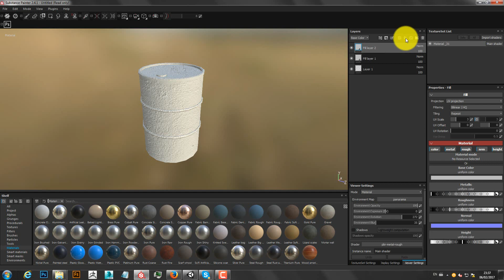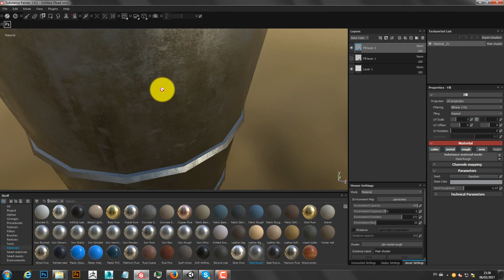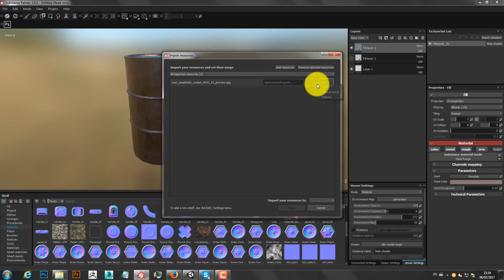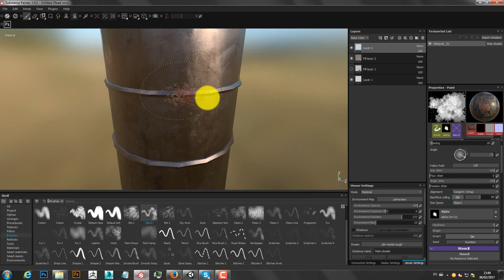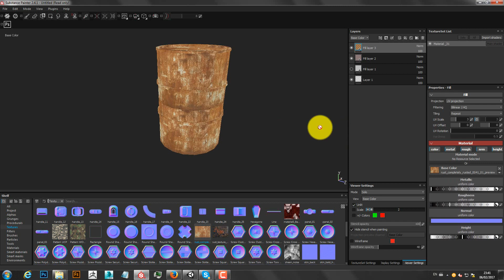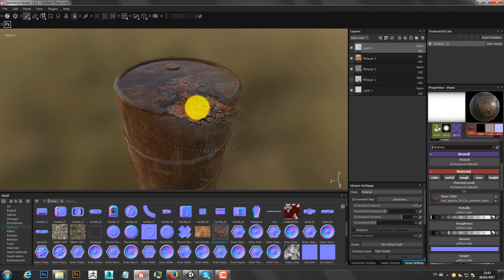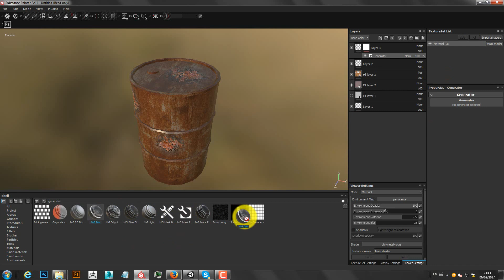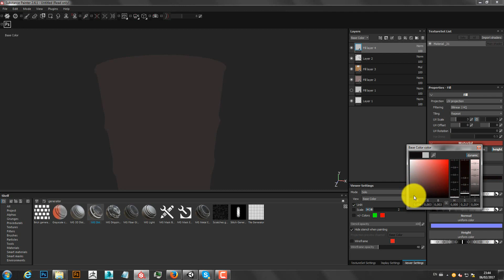Tutorial Substance Painter (Pintura) PT-BR (PARTE 2)